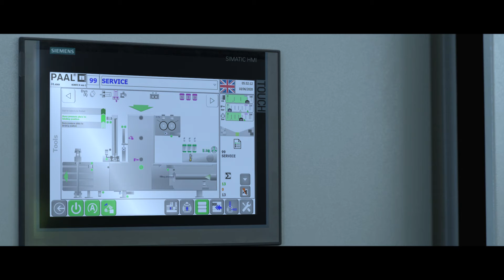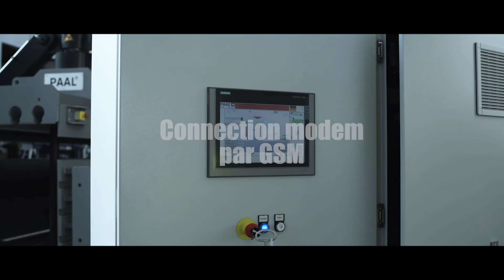Chapitre 4 KONTI J: Interface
L'interface homme machine de la nouvelle presse à balles PAAL KONTI J vous donne accès à des données essentielles pour le suivi de votre production.